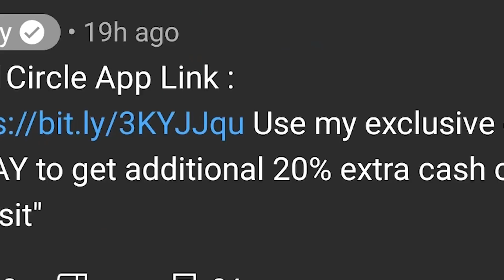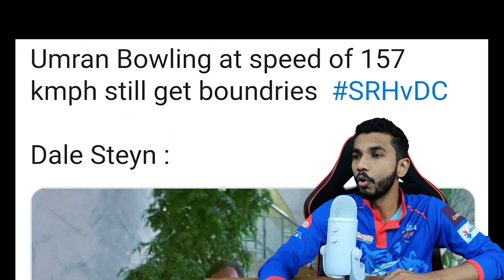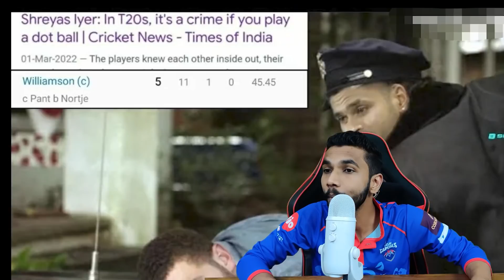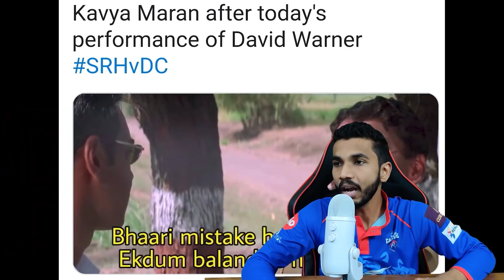DAVID WARNER 92 VS SRH 🔥ROVMAN POWELL SIXES | UMRAN MALIK 157 KMPH | DC VS SRH 2022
My11Circle App Link :
Use my exclusive coupon: TANAY to get additional 20% extra cash on first deposit"